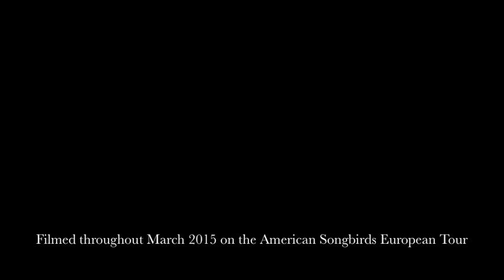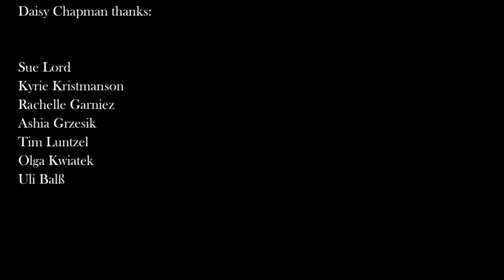Daisy Chapman - 'I Used To Own An Empire' with The American Songbirds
I Used To Own An Empire is a song about the loss of self-made trade and industry in England over the years. Filmed on the road whilst on tour.

Audio recorded at The Russian Theatre, Vilnius Lithuania in March 2015. Video footage from the American Songbirds Festival Tour, March 2015.

Words, Music & string arrangement - Daisy Chapman
Vocals, Piano - Daisy Chapman
Violin 1 - Sue Lord
Violin 2 - Olga Kwiatek
Cello - Ashia Grzesik
Double Bass - Tim Luntzel
Accordian and BV - Rachelle Garniez
BV - Kyrie Kristmanson

Video footage taken by Daisy Chapman, Robert Carl Blank, Uli Balß and Michael Roesmann.